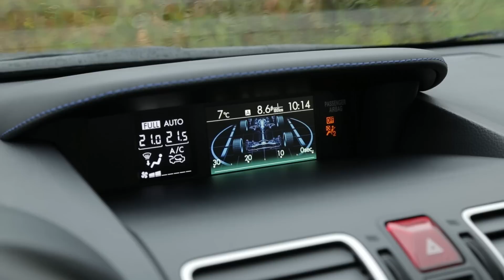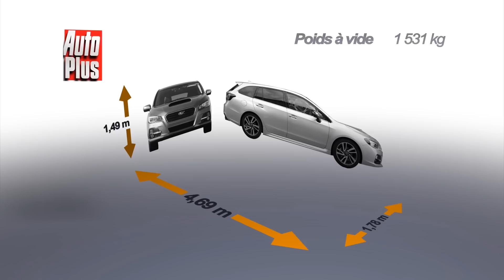Essai Subaru Levorg 1.6 T Lineartronic Exclusive 2016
Le haut de gamme de Subaru a longtemps été la Legacy, berline ou break. Celle-ci a désormais disparu pour laisser place à la Levorg, uniquement proposée en break. La Levorg mesure 4,69 m de long, soit 4 cm de moins qu’une A4 Avant. Sa gamme est réduite à la portion congrue en France puisque la Levorg n’est proposé qu’avec une motorisation, un 1,6 l turbo essence de 170 chevaux, obligatoirement associé à une transmission à variation continue, à 4 roues motrices, et à une seule finition appelée Exclusive, livrée d’office avec des roues de 18 pouces et des feux avant entièrement à LED.

A l’intérieur, la présentation est à la fois moderne et très classique avec un écran central tactile surmonté d’un autre écran qui sert d’ordinateur de bord. La qualité de présentation est plutôt bonne dans la catégorie avec des platiques moussés flatteurs visuellement. A l’arrière, l’habitabilité permet d’accueillir correctement 2 adultes. On note la possibilité via cette manette d’incliner le dossier de la banquette. Le coffre est annoncé à plus de 500 dm3, un score honnête dans la catégorie, sans plus. Mais le seuil de chargement est bas, et ces tirettes permettent d’obtenir facilement un plancher plat.

Le 1,6 l turbo, avec son architecture de 4 cylindres à plat, est discret en sonorité mais engendre quelques vibrations lors de l’intervention du stop and start. Le niveau sonore est en revanche trop élevé sur autoroute à cause des bruits de roulements trop importants. En conduite coulée, la transmission sans le moindre à-coup est agréable. Quand on enfonce l’accélérateur, on retrouve l’effet mobylette propre aux variateurs, mais il faut vraiment appuyer à fond pour que cela devienne gênant. Côté châssis, la Levorg se révèle saine et plutôt dynamique au détriment d’un confort un peu ferme, surtout à basse vitesse.

Les prestations globales de la Levorg sont convaincantes sauf pour un élément : les consommations. Subaru annonce 164 g/km de CO2, entraînant 2200 € de malus, ce qui en fera hésiter plus d’un. Mais surtout, la Levorg ne propose aucune alternative, qu’elle soit hybride ou diesel, alors qu’il existe dans la maison un 4 cylindres à plat diesel qui pourrait faire baisser le CO2. Du coup, cette Levorg est en l’état condamnée à une carrière commerciale très discrète chez nous. Si la Levorg vous a fait craquer, sachez pour finir que la seule option proposée n’est autre que la peinture métallisée, facturée 610 €.